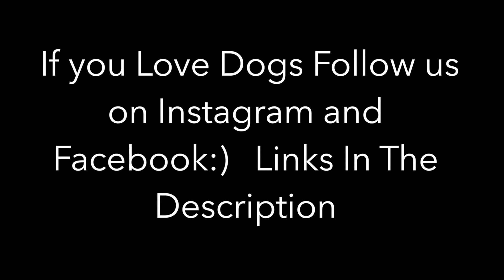Doberman Pinscher Loves To Swing - The Relaxing Dog